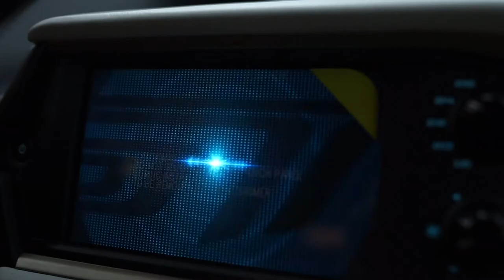Xpel Philippines - Ford GT project